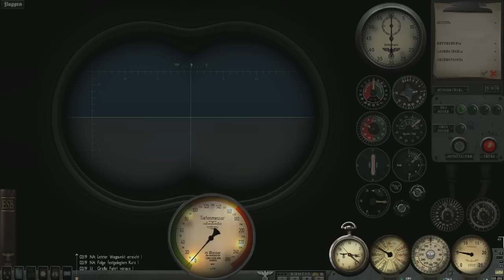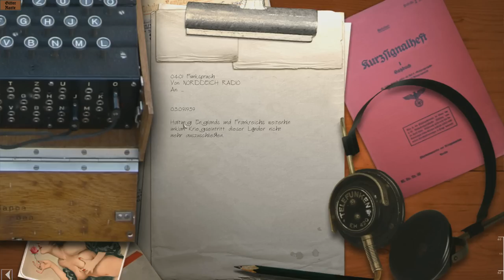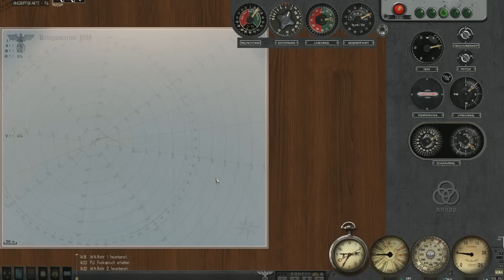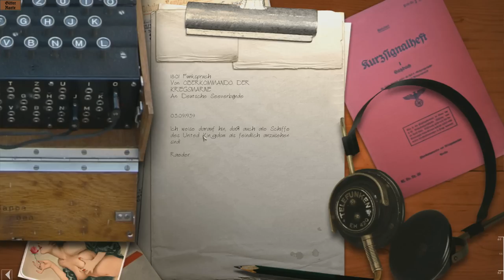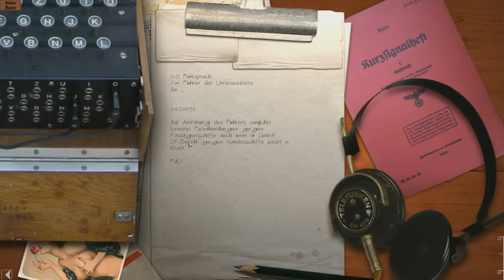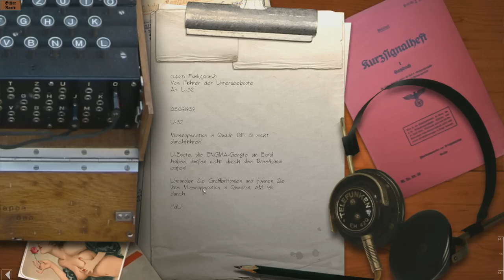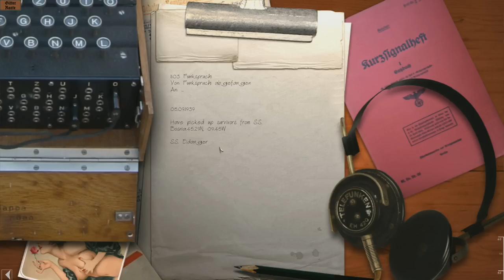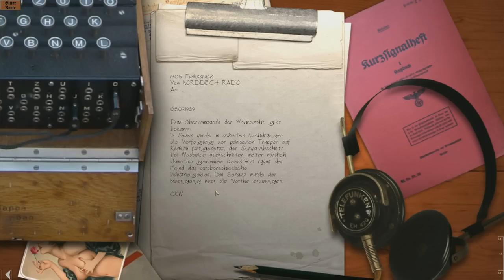🎯🚢Silent Hunter 3: U-53 - Erste Feindkontakte (1. Feindfahrt,Reingehauen,🇩🇪 Deutsch)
🏰 In diesem Story-Projekt verschlägt es uns in die bitterkalten Gewässer der Nord- und Ostsee sowie den eiskalten Atlantik: Als Kommandant des Hochseebootes U-53 vom Typ VIIB verschlägt es uns mit unserer eingeschworenen Mannschaft in den grausamen Alltag des Seekrieges im 2. Weltkrieg. Während die Kriegsmarine insbesondere dem Britischen Königreich hoffnungslos unterlegen ist, sieht Admiral Karl Dönitz dennoch eine Möglichkeit, das unmöglich geglaubte zu schaffen und Großbritannien mit Hilfe einer möglichst großen U-Boot Flotte im Atlantik von den wirtschaftlich lebenswichtigen Schiffsimporten abzuschneiden. Die Realität des sich anbahnenden Krieges sieht allerdings ernüchternd aus; ca. 50 U-Boote stehen 1939 zur Verfügung, von denen lediglich die Hälfte als sog. "Hochseeboote" tauglich für den Einsatz im Atlantik sind. Die andere Hälfte sind kleinere Boote vom Typ II, welche "Einbäume" genannt wurden und überwiegend in Ost- und Nordsee eingesetzt wurden.

Wie werden wir uns mit unserer Mannschaft schlagen? Erleidet uns das gleiche Schicksal, welches 75% alle deutschen U-Boot Fahrer teilten und kehren nie zurück? Oder können wir den Krieg im Atlantik sogar überleben? Findet es gemeinsam mit mir im Let's Play heraus!

🏰 "Silent Hunter III"
    U-Boot Simulation von Ubisoft

🏰 "Let's Play Silent Hunter III: U-53. Geschichte eines Hochseebootes"
Videokommentar (Deutsch) von

🏰 Verwendete Musik im Intro:
Composer: Whitesand (Martynas Lau)
Year: 2018
Title: My Spirit Is Free
🏰 Hintergrund-Grafik im Thumbnail: